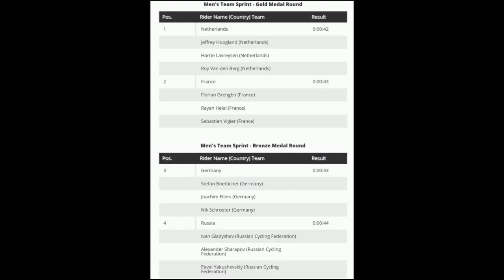Netherlands Gold | Men's Team Sprint | 2021 UCI Track Worlds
Netherlands Gold | Men's Team Sprint | 2021 UCI Track World Championships

4.3" Screen Display Bike Mirror, (Rear View Camera 145° View)

 The Netherlands wins the gold in the Men's Team Sprint.

France and Germany  were 2nd & 3rd.
Classification

1 Netherlands 0:00:42
Jeffrey Hoogland (Netherlands)
Harrie Lavreysen (Netherlands)
Roy Van den Berg (Netherlands)
2 France 0:00:43
Florian Grengbo (France)
Rayan Helal (France)
Sebastien Vigier (France)
3 Germany 0:00:43
Stefan Boetticher (Germany)
Joachim Eilers (Germany)
Nik Schroeter (Germany)
4 Russia 0:00:44
Ivan Gladyshev (Russian Cycling Federation)
Alexander Sharapov (Russian Cycling Federation)
Pavel Yakushevskiy (Russian Cycling Federation)

Music
1.
2. Splice app (GoPro)